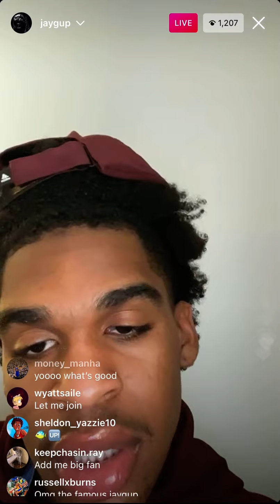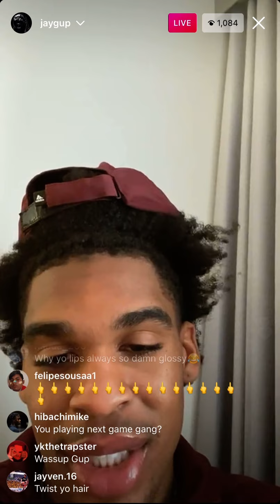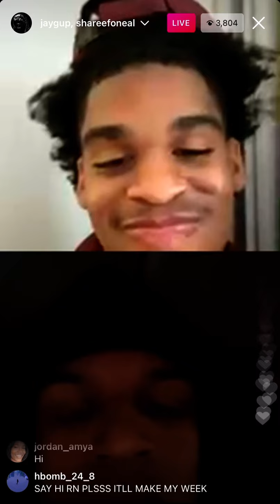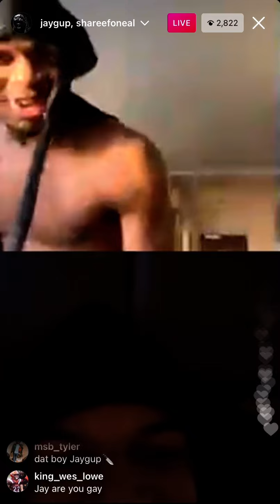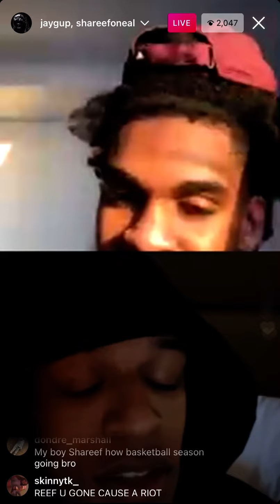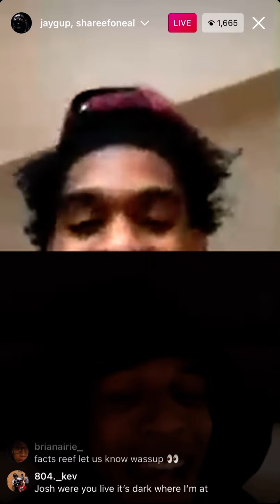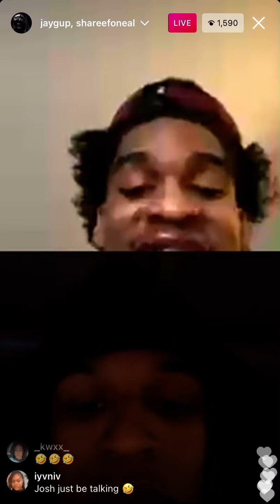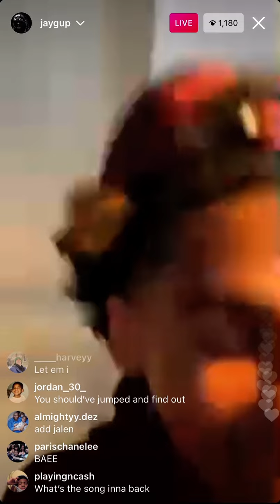Shareef Oneal joins Josh Christopher's live